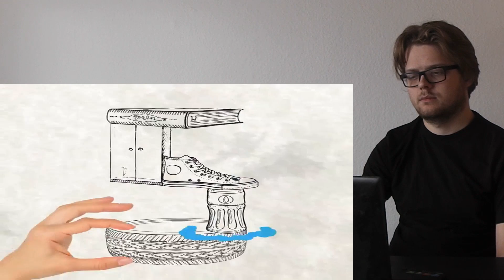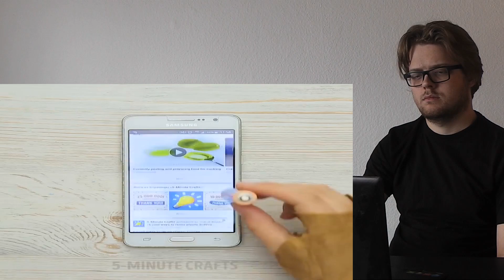18 CRAZY PHONE HACKS TO UPGRADE YOUR GADGET CRAZY REACTION!!!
This is a "18 CRAZY PHONE HACKS TO UPGRADE YOUR GADGET" CRAZY REACTION!